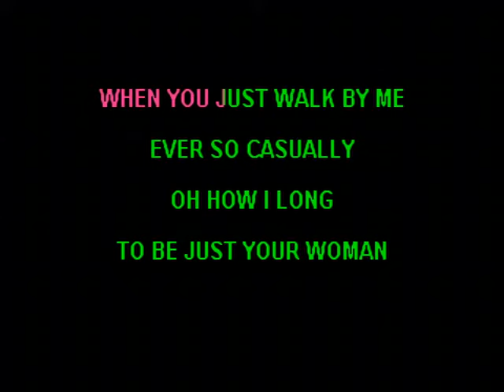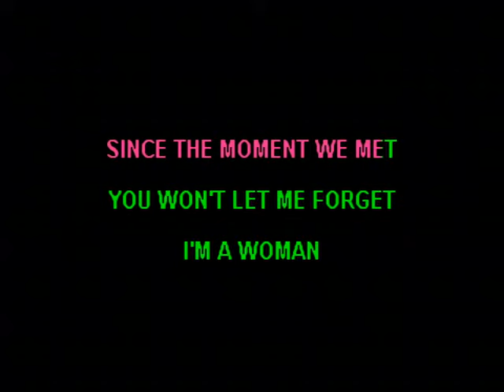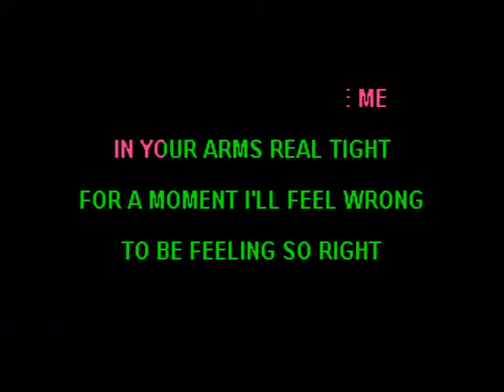I'm Your Woman - Connie Smith